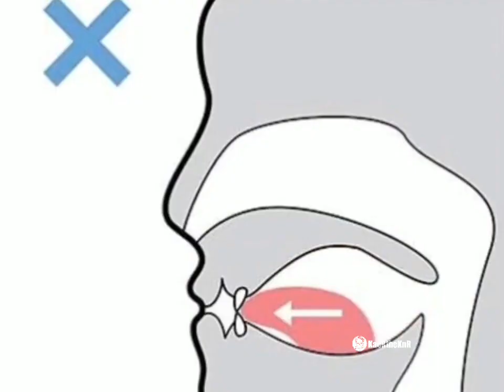Minion Mewing (Lookmaxxing)